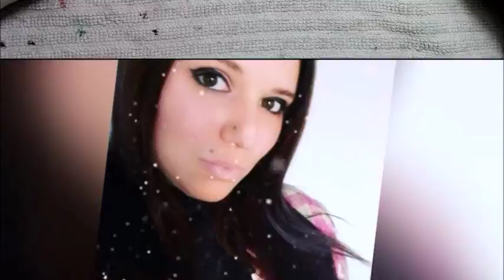NAIL ART - CARTOON TIGRO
NAIL ART - CARTOON TIGRO!! Benvenuti sul mio canale!! Se il video vi è piaciuto mettete un pollice in su!!

NAIL ART - CARTOON TIGER !! If the video you liked put a thumb up !!

SIETE ALLA RICERCA DI UNA PARTNERSHIP ?
VISITATE IL NOSTRO NETWORK AL SEGUENTE SITO :
IL NOSTRO NETWORK è IL 1 NETWORK ITALIANO APERTO A TUTTI
NON PERDERE TEMPO CONTATTACI ANCHE SU FACEBOOK